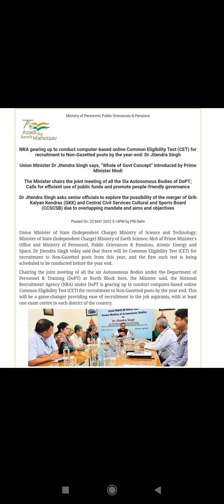BIG UPDATE ON NRA-CET